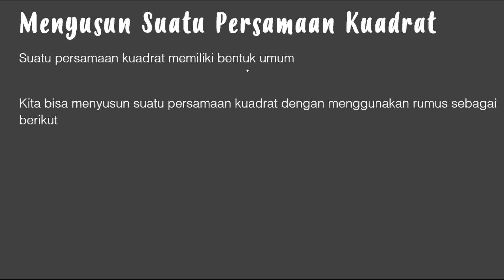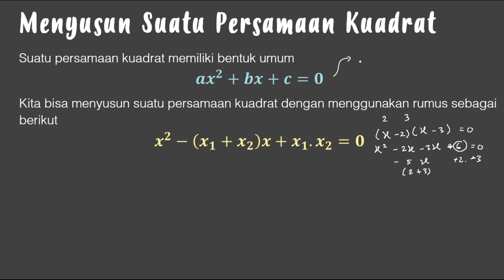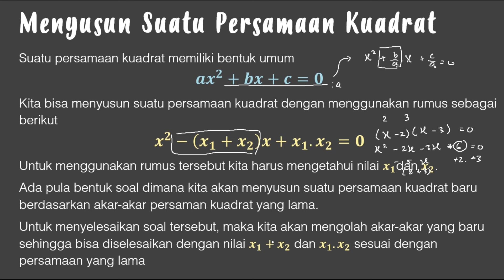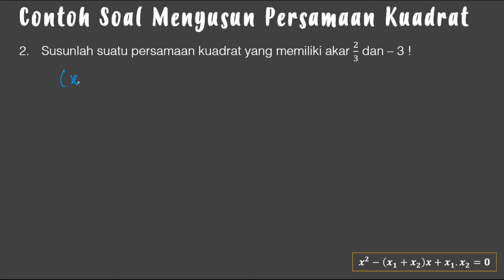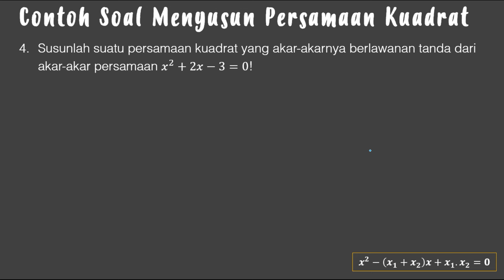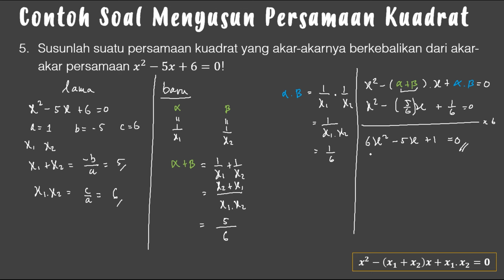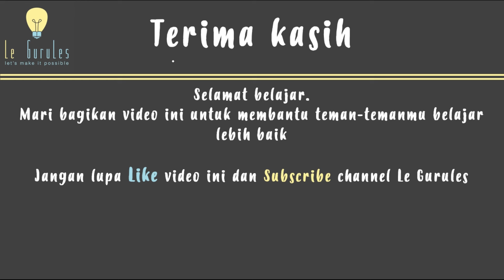Persamaan Kuadrat (5) - Membuat Persamaan Kuadrat Baru, Menyusun Persamaan Kuadrat - Matematika SMP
Video kali ini membahas materi Matematika SMP Kurikulum Merdeka - Persamaan Kuadrat (5) - Membuat persamaan Kuadrat baru
Chapters :
00:00 Introduction
00:33 Cara Menyusun Suatu Persamaan Kuadrat
03:04 Menyusun Persamaan Kuadrat Jika Sudah Diketahui nilai akarnya
06:34 Menyusun Persamaan Kuadrat yang Akarnya Dua Kali Akar Persamaan Lain
10:10 Menyusun Persamaan Kuadrat yang Akarnya Berlawanan Tanda Akar Persamaan Lain
13:00 Menyusun Persamaan Kuadrat yang Akarnya Berkebalikan Akar Persamaan Lain